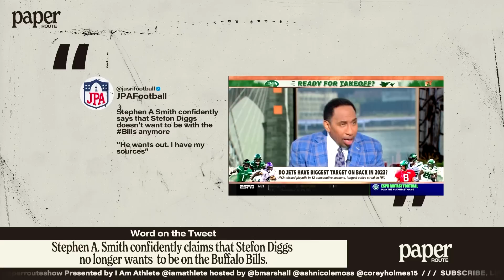Stefon Diggs Responds To Eye-Popping Report From Stephen A. Smith | Paper Route Clip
Stefon Diggs didn't appreciate Stephen A. Smith saying the Bills star All-Pro WR wanted OUT of Buffalo on First Take. Stephen A. claimed he had "sources," and Diggs vehemently disagreed on Twitter. Diggs didn't report to mandatory minicamp back in June, and was at odds with Josh Allen at the end of last season. Where there's smoke, there's fire. So are Stephen A.'s sources fact or cap? 🤔